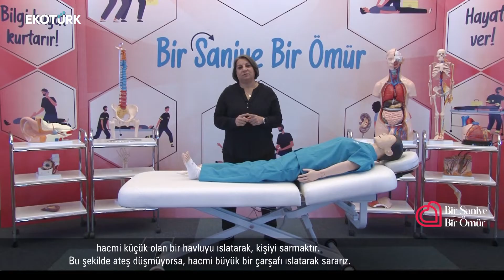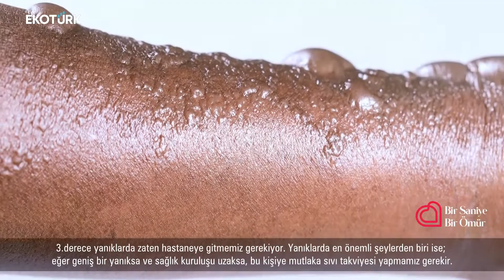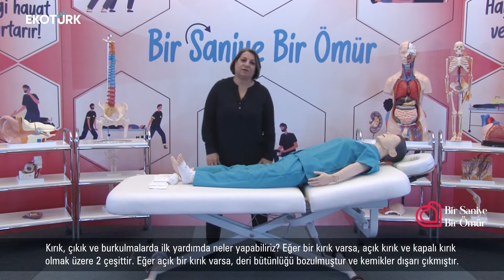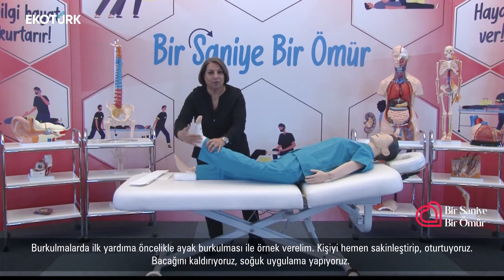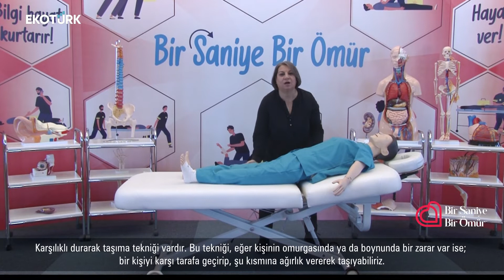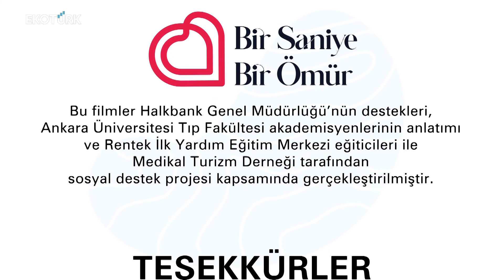BİR SANİYE BİR ÖMÜR 19 BÖLÜM İlk yardım müdahalelerinden önemli özetler II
İlk Yardım Konusunda Örnek Bir Adım Yaşama sürecinde insan, yaralanma ve hastalık gibi ilkyardımı gerektiren durumlarla her zaman karşılaşabilir. Ülkemizde ev, iş ya da trafik kazaları ve doğal afetler nedeni ile çok sayıda vatandaşımız yaşamını kaybetmekte ya da sakat kalmaktadır. İlk yardım denilince çoğu insanın aklına ambulans ve sağlık görevlileri gelmektedir. Aslında ilk yardım, sağlık görevlileri gelinceye kadar olay çevresindeki ilk yardım eğitimi almış kişilerin elde bulunan malzemelerle yapabildiği ilaçsız girişimlerdir.
Her yıl binlerce insan beklenmeyen olaylarda ölmekte veya ciddi şekilde yaralanmaktadır…
Ani bir yaralanma veya hastalık yaşayan birine temel tıbbi bakım sağladığımızda, buna ilk yardım denir. Bazı durumlarda, ilk yardım, tıbbi bir acil durumun ortasında birine sağlanan ilk destekten oluşur. Bu destek, profesyonel yardım gelene kadar hayatta kalmalarına yardımcı olabilir. Diğer durumlarda, ilk yardım, hafif yaralanması olan birine sağlanan bakımdan oluşur. Örneğin, küçük yanıkları, kesikleri ve böcek sokmalarını tedavi etmek için genellikle ilk yardım yeterlidir.
Acil sağlık ve kurtarma yardımları gelmeden ilk yardım yapılırsa birçok ölüm önlenebilir…
Her an biz veya çevrenizdeki birileri bir yaralanma veya hastalık yaşayabilir. Temel ilk yardımı kullanarak, küçük bir aksiliğin daha da kötüye gitmesini önlemek mümkün. Ciddi bir tıbbi acil durumda, bir hayat bile kurtarılabilir. Bu yüzden temel ilk yardım becerilerini öğrenmek çok önemlidir. Öncelikle her bireyin ilk yardım konusunda bilgilenmesi çok önemli olduğu gibi, bir ilk yardım kursu almayı düşünerek yakınımızda olacak tüm insanlara yardım edebiliriz.
İlk yardım müdahaleleri herkesin bilgilenmesi gereken bir durumdur…
İlk yardım konusunda ülkemizdeki insanların bilgi ve bilinç düzeyi maalesef oldukça düşüktür. Bu eksikliğin giderilmesinde bir kamu hizmeti olarak Halkbank Genel Müdürlüğü sponsorluğunda Medikal Turizm Derneği tarafından ilk yardım konularının; hem görsel müdahaleler, hem de işitsel mesajlarla topluma anlatılması; için Ankara Üniversitesi Tıp Fakültesi ve Ufuk Üniversitesi Sağlık Bilimleri Fakültesi akademisyenleri, Rentek İlk Yardım Merkezi ile iş birliği yapılarak öncelikle Ekotürk’te yayınlanacak, çeşitli kurumsal taleplere göre kurumlarda gösterilecek, ulusal medya iletişimlerinde paylaşılacak 18 ayrı film gerçekleştirilmiştir.
Bir Saniye Bir Ömür…
Uzman Dr.Sinan İbiş’in liderliğini üstlendiği söz konusu Bir Saniye Bir Ömür Projesinde üretilen 18 ayrı filmin adı da Bir Saniye Bir Ömür olarak belirlenmiştir.  Bu filmler her hafta Pazar günleri saat 11.30 da,  tekrar yayınları ise her Salı saat 23.00 ve her Cumartesi saat 09.00 da yayınlanmak üzere Ekotürk TV de izleyicilerle buluşacaktır. Ayrıca bu filmler TCDD Taşımacılık A.Ş. Genel Müdürlüğü ile iş birliği yapılmak suretiyle de hızlı tren setlerindeki ekranlarda her gün seyahat eden 25-30 bin yolcu tarafından izlenebilecek, proje paydaşlarının sosyal medya hesaplarında ise filmlerin yayınlanacak Youtube linkleri ile izleyicilerin buluşması sağlanacaktır
İlk yardım akademisi ile büyük farkındalık…
Bu proje çerçevesinde Halkbank Genel Müdürlüğü bünyesinde bir ilk yardım akademisi de kurulmuş ve bu akademi kendi çalışanlarının bir yandan eğitimle sertifikasyonunu sağlarken, diğer yandan da Halkbank çalışanları aileleri ve Halkbank’ın temas ettiği birçok insan grupları içinde ilk yardım ile sağlığın korunması merkezli eğitimler vermeyi amaçlamaktadır. İnsanlarımızın ilk yardım konularında yaşamlarını ve sağlıklarını desteklemek üzere kamusal bir hizmet olarak gerçekleştirilen Bir Saniye Bir Ömür Projesi gerek ulusal televizyon yayınları, gerek kitle ulaşım araçları, gerekse de kurumsal sosyal medya alanları sayesinde her ay yüzbinlerce insanımızla buluşarak ilk yardım farkındalığımızın ulusal ölçekte güçlendirilmesine çok büyük katkılar sağlayacaktır.